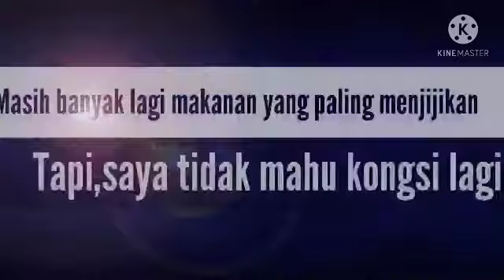10 makanan paling menjijikan dalam dunia/Salah satunya dari Malaysia